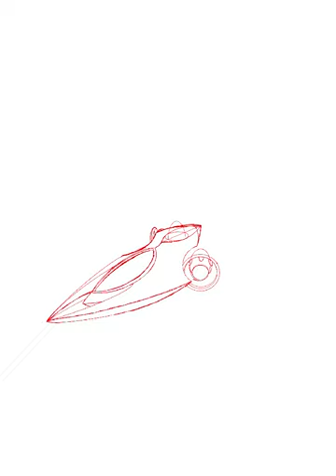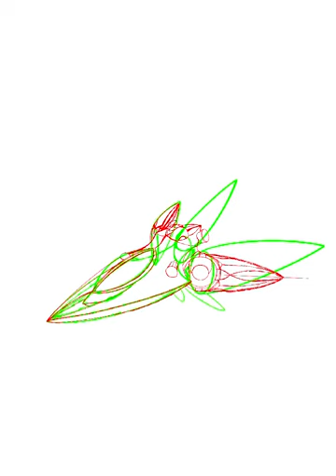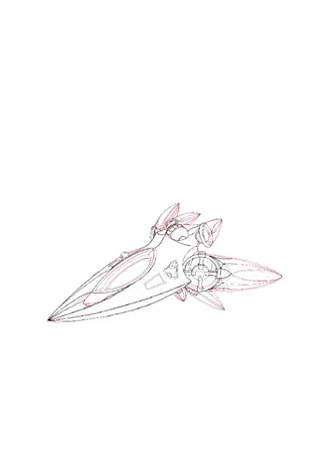The Sky Moth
Another space ship. This is just a spacer video for the upcoming Ender Dragon speed paint.

The good news is that you the viewer have the option to be a part of the speed paint as a background character if you comment the secret word. You can comment the look of your character if you like (I just prefer it to be humanoid).

This is limited to the first 3 commenters and I will not take anymore people by Feb 22.